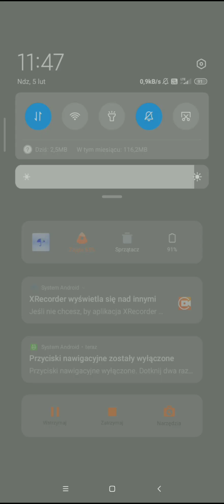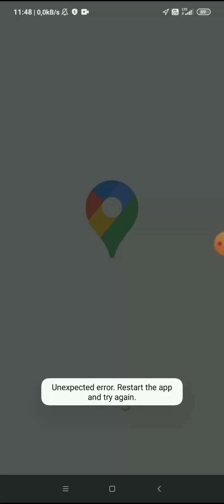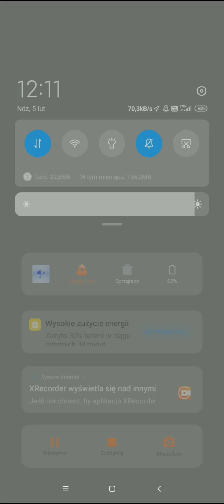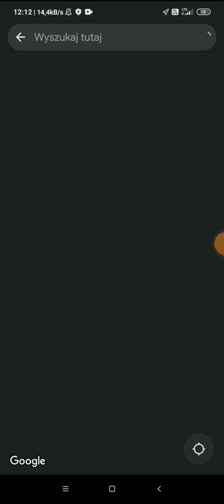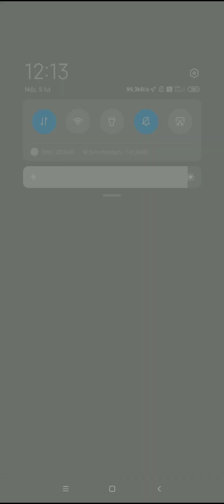Randonautika i mroczne znalezisko część 1 Oraz bunkier i bonus spalone centrum Mebli.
Witam zapraszam na pierwszy na kanale odcinek z Randonautiką który sprawi was w osłupienie.
Muzyka: Carnival
Muzyk: SoundCarousel